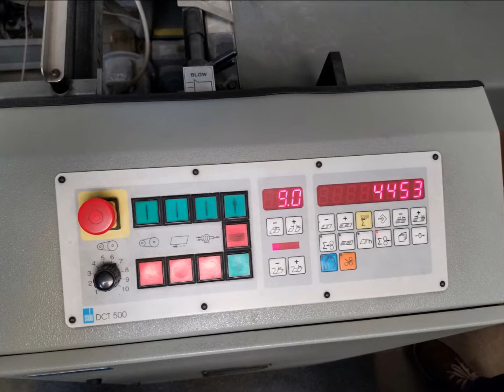BAUM 2020 FOLDER - QP EQUIPMENT 714 642 7990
CALL DAVE AT 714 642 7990